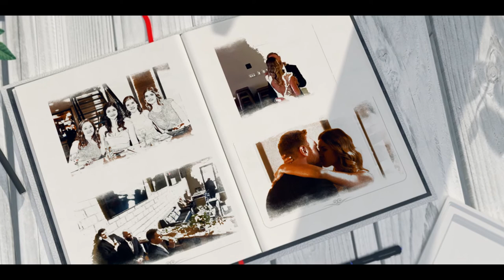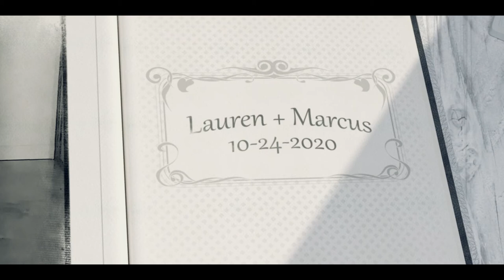Love Grows Like a Plant | Lauren & Marcus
The leaves fall so new life can grow.